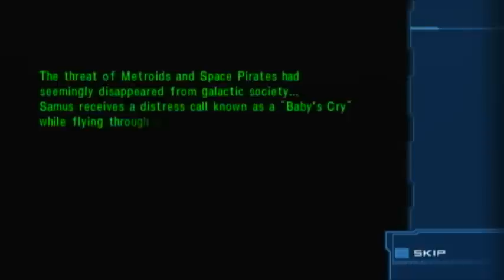Metroid: Other M: Ep 2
Full commentary and widescreen.